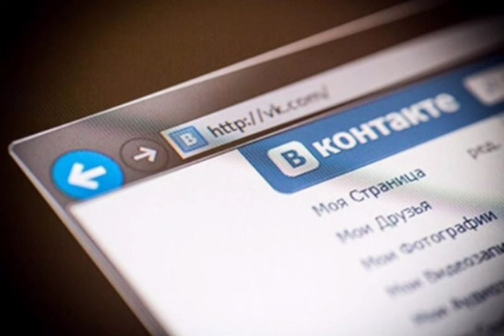НАЙВАЖЛИВІШІ ПІДСУМКИ ТИЖНЯ!